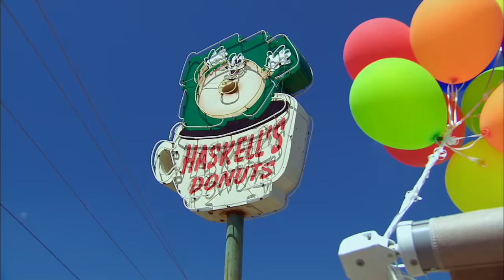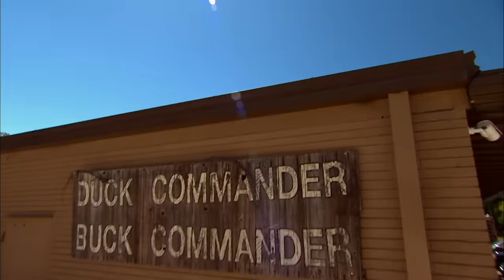Duck Dynasty: Top Moments: Donut Eating Competition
A compilation of the best scenes from all 11 seasons, including a donut eating competition between the men.